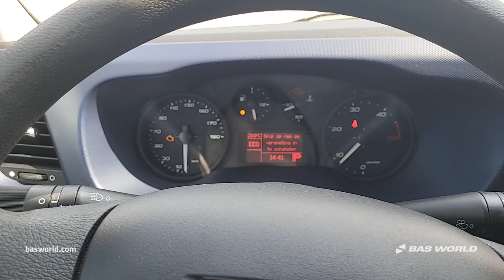Iveco Daily 35S14 - 2017 - BAS World